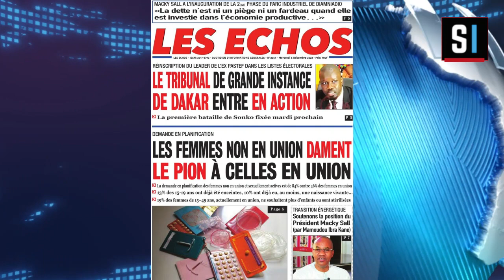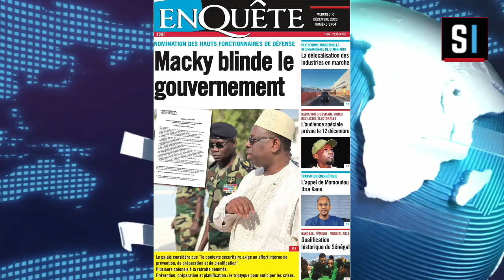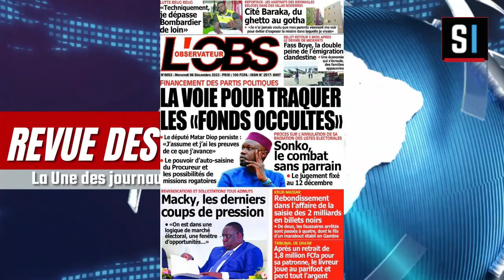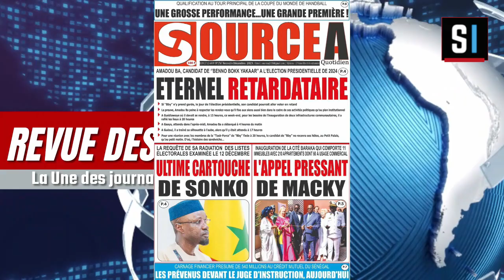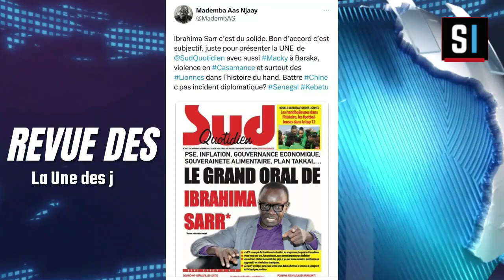REVUE DES TITRES EN WOLOF AVEC Aissatou FAYE DU MERCREDI 06 DECEMBRE 2023